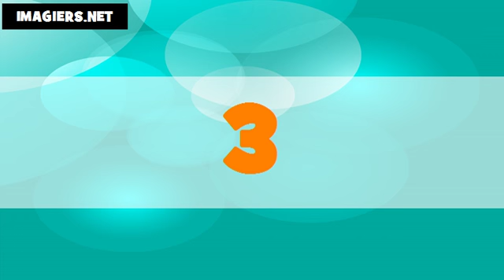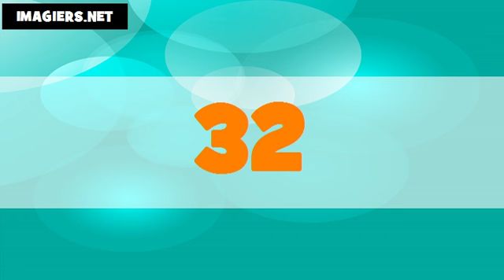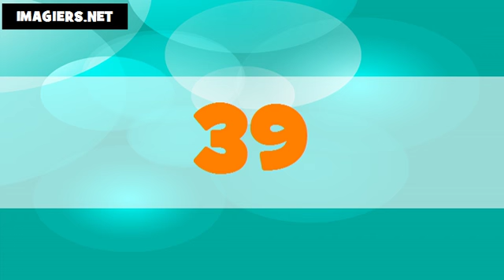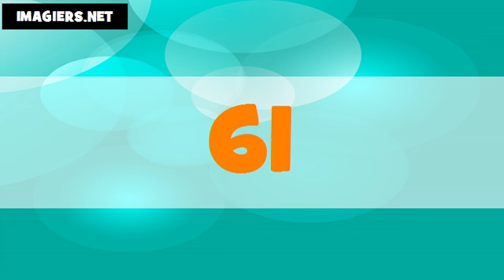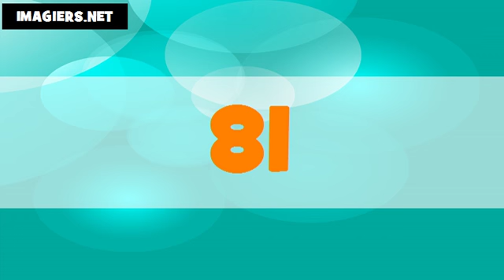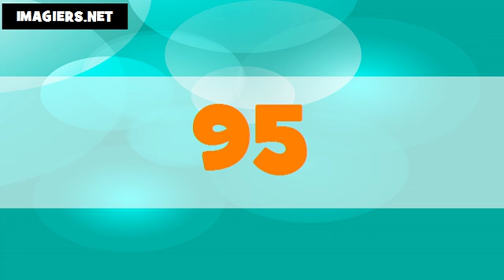The numbers in Korean # From 1 to 100